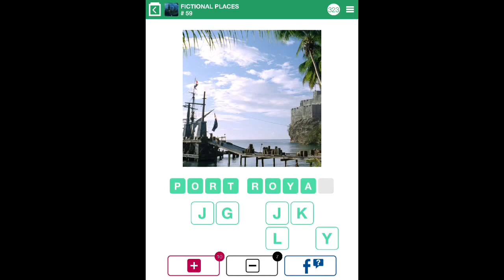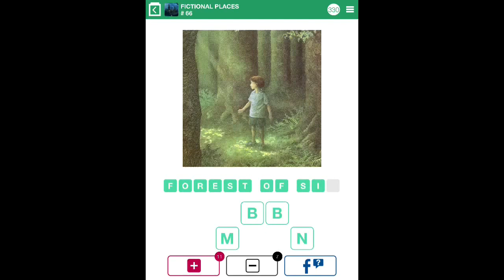100 Pics Quiz - Fictional Places 51-75 Answers